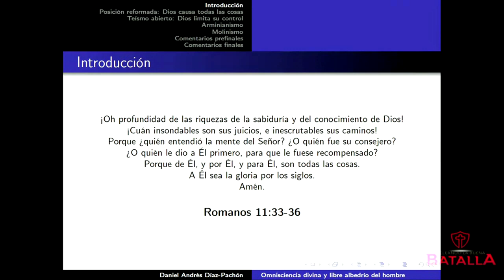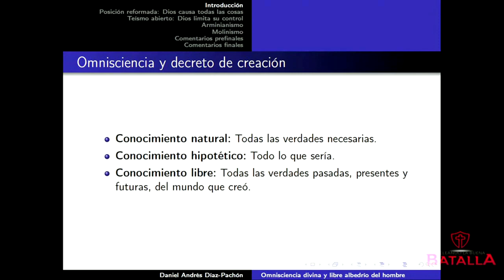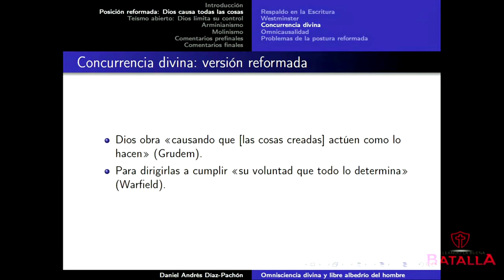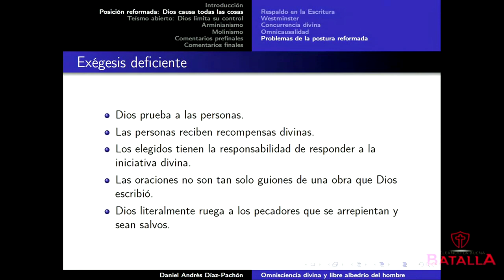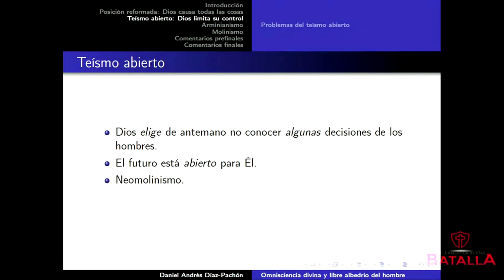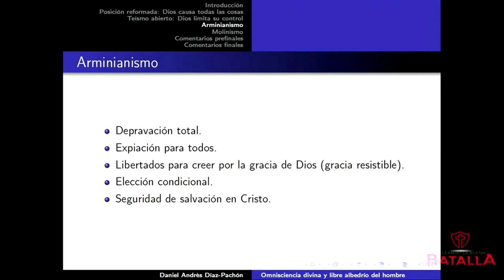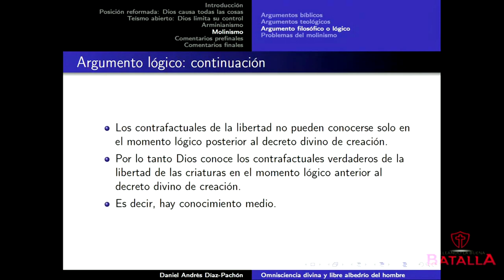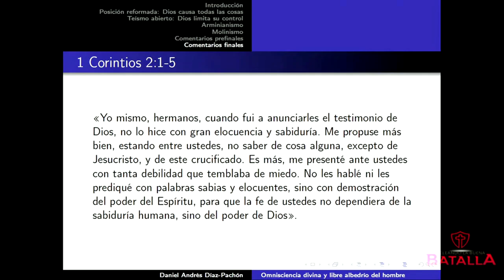8 Daniel Diaz Conciliando la soberania de Dios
3er Congreso Apologética - 2017